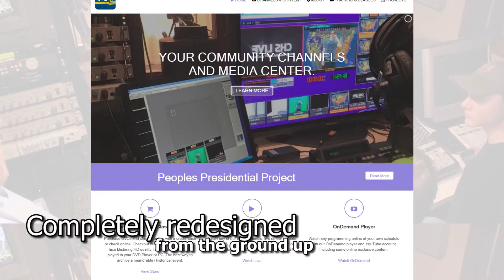New ConcordTV Web Experience